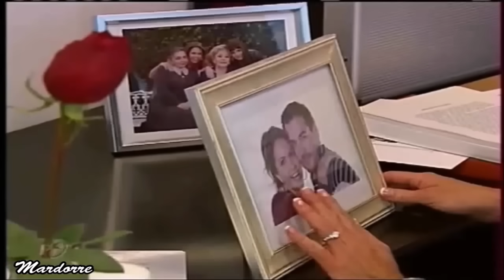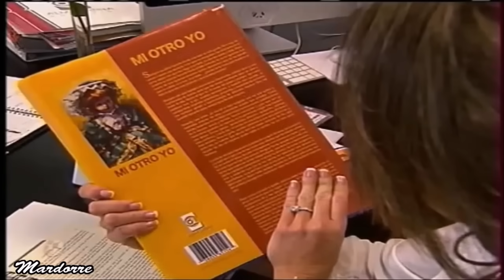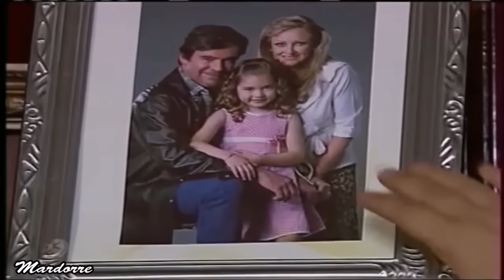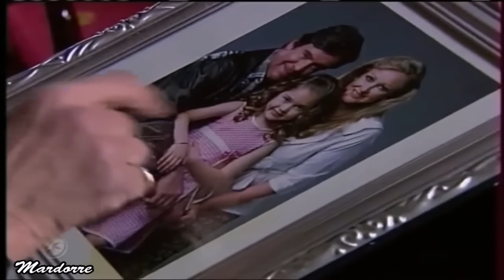Telenovela SOY TU DUEÑA Episodio 1 -- con Fernando Colunga y Lucero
Fernando Colunga y Lucero  son los   protagonistas  de la  telenovela  SOY TU DUEÑA  , que fué un GRAN  éxito  mundial  y su último trabajo juntos  , en el año 2010